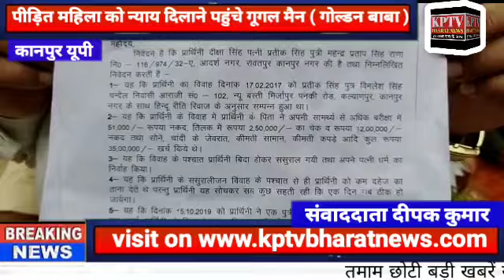*पीड़ित महिला को न्याय दिलाने गूगल मैन (गोल्डन बाबा) पहुंचे रावतपुर थाने*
कानपुर नगर- शुक्रवार को रावतपुर थाना अंतर्गत निवासी श्रीमती दीक्षा सिंह ने अपने पिता महेंद्र प्रताप सिंह के साथ रावतपुर थाने में थाना अध्यक्ष से मिलकर अपने ससुराल वालो सास ससुर पति बुआ फूफा देवर आदि पर शादी के बाद भी रुपए मांगने वाह शारीरिक मानसिक प्रताड़ना देने तथा जान से मारने का आरोप लगाते हुए सभी ससुरालीजनों पर मुकदमा पंजीकृत करने का आग्रह किया श्रीमती दीक्षा सिंह ने बताया कि उनकी शादी वर्ष 2017 में मिर्जापुर पनकी रोड कल्याणपुर निवासी प्रतीक सिंह से हुई थी जिसमें शादी में दहेज व नगद मिलाकर पैतिस लाख रुपए खर्च किए गए थे लेकिन ससुराल वाले उस दहेज से संतुष्ट नही हुये और उसके बाद भी और दहेज की मांग करने लगे तथा माँग पूरी न होने पर मारपीट गाली-गलौज आदि करने लगे उन्होंने बताया कि 2019 में उन्होंने एक पुत्री को जन्म दिया जिसका खर्च भी उनके पिता महेंद्र प्रताप सिंह ही उठा रहे हैं इन्हीं सब बातों को लेकर के आज गूगल मैन गोल्डन बाबा पीड़ित महिला के परिवार को लेकर के थाना रावतपुर पहुंचे और बातचीत करके थाना प्रभारी ने कार्रवाई करने का आश्वासन दिया जनपद कानपुर से संवाददाता दीपक कुमार की रिपोर्ट

KPTV Bharat  news is a news hub s provide you with compressive up to date news coverage from all over India and world get the latest top stories current affair sports business entertainment politics astrology and many more hair only on kptv Bharat news

Kptv Bharat news is a popular Hindi news channel

Thank you visit on my channel